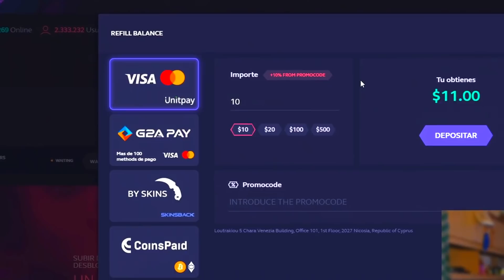QUE MAL SE PASA EN ESTAS PARTIDAS